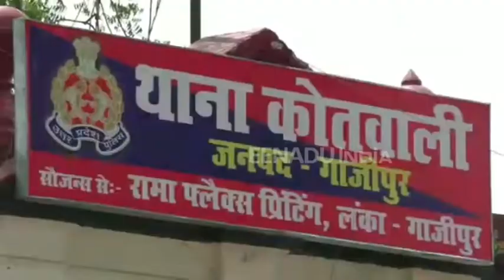गाजीपुर : प्रेमिका ने खाया जहर तो प्रेमी को दी दर्दनाक मौत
गाजीपुर : सदर कोतवाली क्षेत्र में प्रेम प्रसंग के चलते एक युवक की हत्या कर दी गई. युवक की हत्या से पहले प्रेमिका ने जहर खा लिया था. हत्या की वारदात से इलाके में सनसनी फैल गई. सूचना मिलने पर पहुंची पुलिस मामले की जांच पड़ताल कर रही है.